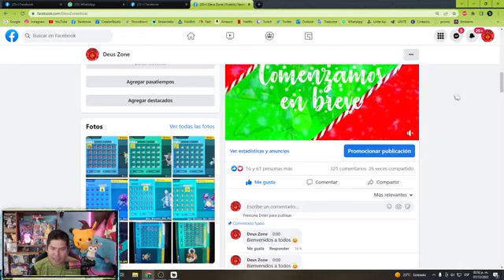Rankeds con la smurf!